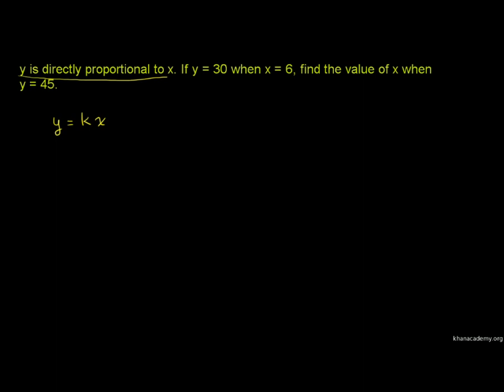Proportionality Constant for Direct Variation